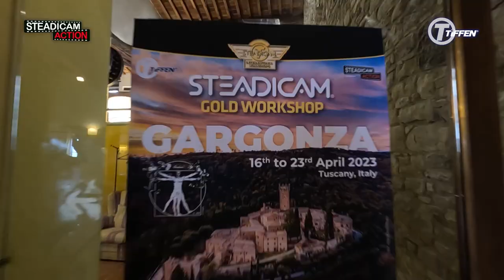STEADICAM GOLD WORKSHOP - TUSCANY 2023 - DAY 2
Steadicam Gold Workshop
Castello di Gargonza - Tuscany - Italy
Day 2

Instructors
Chris Fawcett
Dan Hallett
Richard Mallaby "Vaky"
Jakob Bonfils
Evrim Kaya
Giovanni Gebbia

Organiser
Diego Allegro

IsabelLa Católica production coordinator
Gennaro Esposito social media communication
Assistants
Peppe Spampinato
Anisia Tomasoni

Thanks to
Luca Sportelli Mediafilm - Milano
for providing us with cameras and a rickshaw
Optical Support Ltd
for providing us with a rickshaw